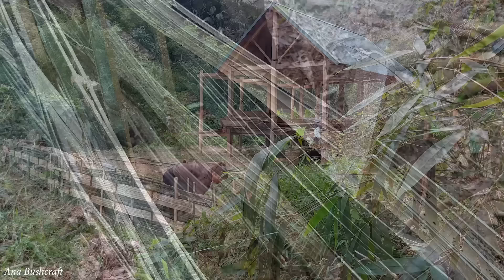Full Video : 90 DAYS LIVING OFF GRID with ANA BUSHCRAFT - Goodbye "Susu" My Lovely Dog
"Susu" is a puppy that was picked up by Ana's on March 3, 2022. Ana's took Susu on a long journey at Ana's farm. Susu is a very intelligent dog and quickly integrates into the wild life with Kiki, Every job here has the presence of two dogs. Every place Ana's goes through is protected by Kiki and Susu, Ana's loves these two dogs very much. These are Ana's two companions. Ana's took good care of Kiki and Susu. But during a tiring day at work Ana's didn't see Susu anymore. Ana's searched everywhere she could and by the time Ana's found it, it was too late. Susu's was attacked by something, The bite on the neck was swollen, red, and spread around like a venomous snake bite. Ana was shocked by this unexpected incident. Despite her best efforts, Susu's did not survive. Ana's was very upset after that incident. Susu has been with Ana's for 90 days and until now Ana's still feels very sad when thinking about the old story. Currently, Ana's has welcomed 3 more puppies to Ana's farm and all three puppies are named "SuSu". Ana's hopes to protect her companions on this long road. Thank you, Thank you for all the love you have sent to Ana's. Ana's loves you all.